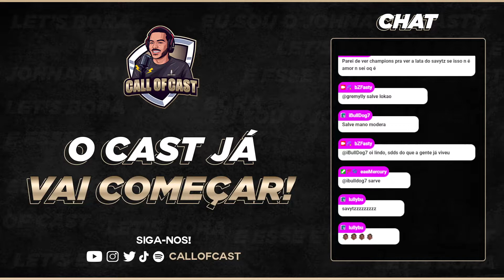SAVYTZZ - Call of Cast #45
@Savytzz, criador de conteúdo de Call of Duty Warzone, foi o 45º convidado do Call of Cast, e contou sua trajetória desde o início do seu canal, que hoje conta com quase 100 mil inscritos no Youtube.